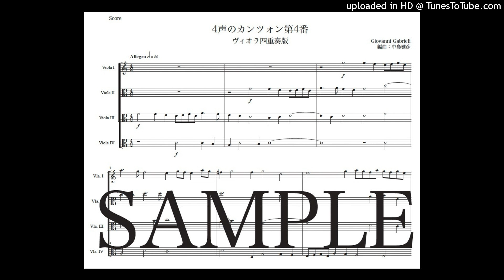ガブリエリ「4声のカンツォン第4番」ヴィオラ四重奏版（編曲：中島雅彦）